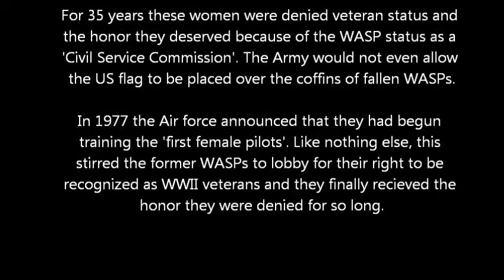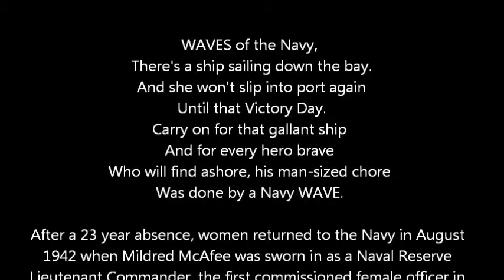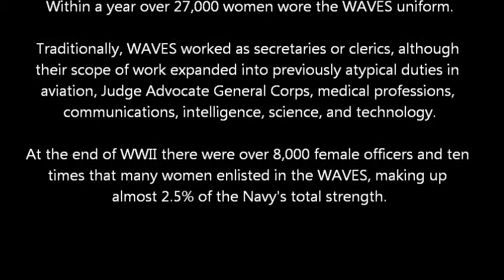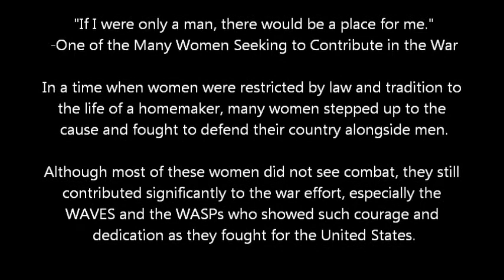The WAVES and the WASPs in WWII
Part of a project for my Military History WWII Unit. A short video about the WASPs and WAVES. Music is 'Citizen/Soldier' by 3 Doors Down, all clips and information was found via Google. I own nada.